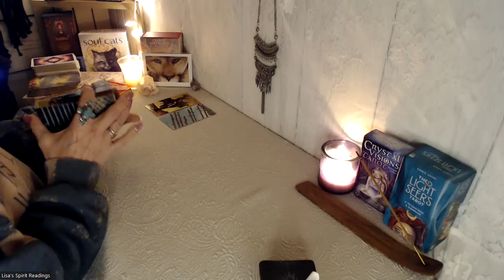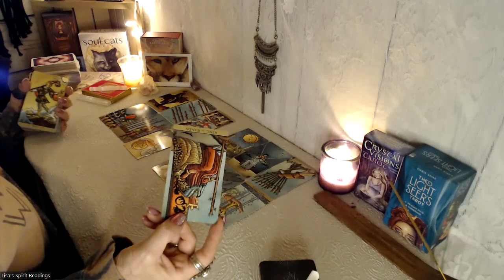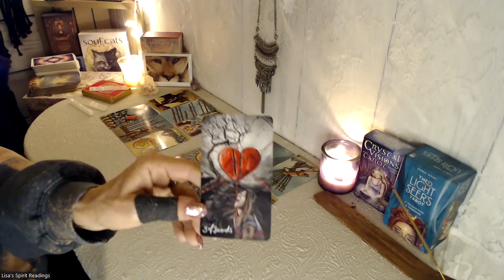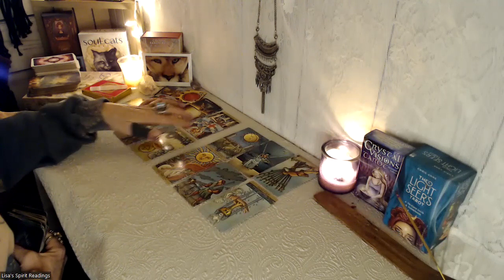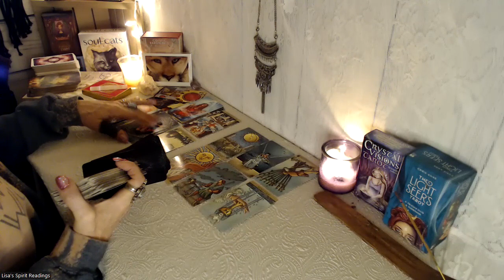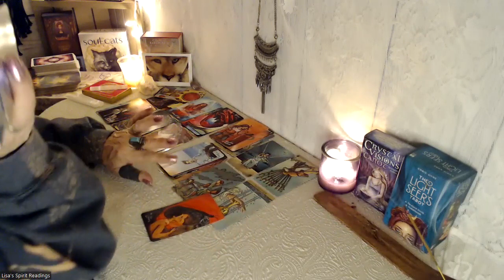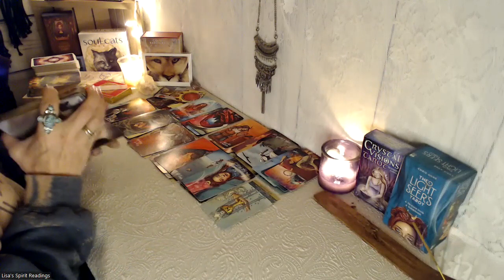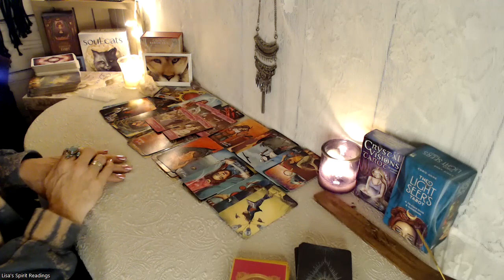ARIES💕 LOVE-IT LOOKS LIKE THIS CONNECTION IS OVER ARIES ⚡aries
Aries, it looks like both you and the person on your mind are letting go of this love connection, or it just isn't meant to be. Your reading shows that the energy of you and your love connection is a bit similar in nature.